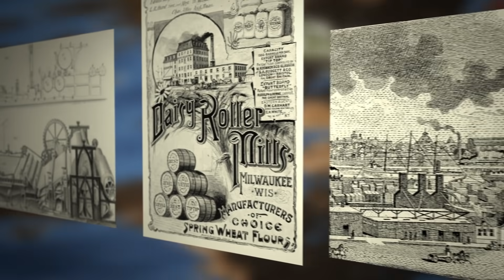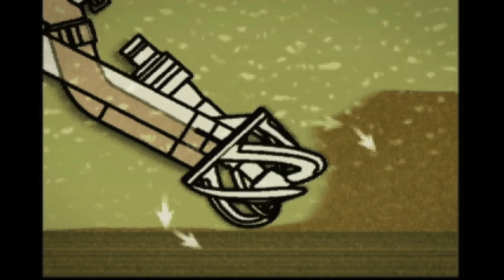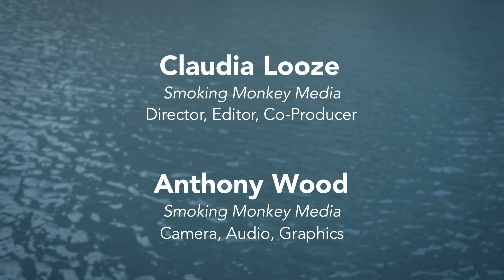A Toxic Legacy: Cleaning Up Milwaukee’s Waterways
John Gurda shares with viewers developments aimed at improving Milwaukee's water quality. We’ve come a long way in cleaning up Milwaukee’s waterways, but industrialization during the 20th century has left several feet of toxic sediment that is a threat to human health and a killer of aquatic life. Since 1987 the Milwaukee, Wisconsin estuary—our harbor and the rivers that feed it—has been a federally designated Area of Concern, one of 43 hot spots on the Great Lakes. Milwaukee is poised to launch the biggest clean-up effort in the Great Lakes' history.

This toxic legacy is lurking beneath our Milwaukee rivers and must be removed before Milwaukee can enjoy our waters with complete safety. Our generation has the opportunity to leave our rivers better than we found them for future generations to enjoy.

To learn more about the Milwaukee Estuary Area of Concern's current efforts and projects, please